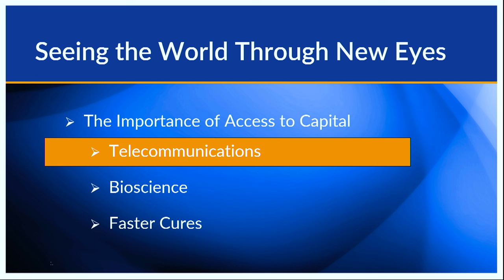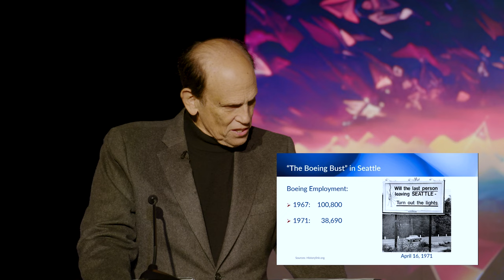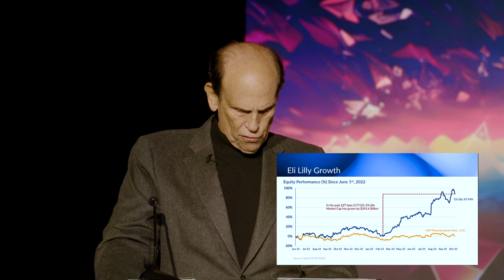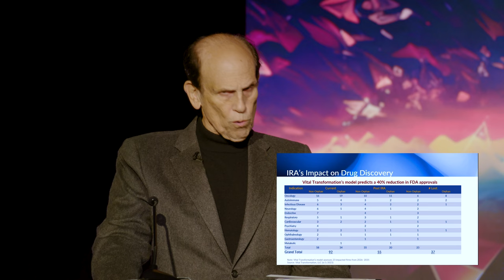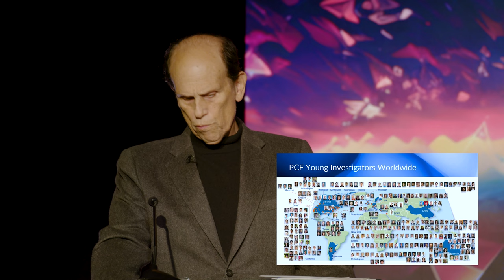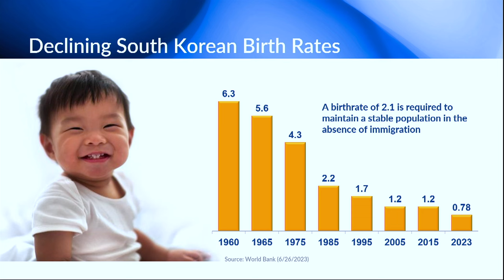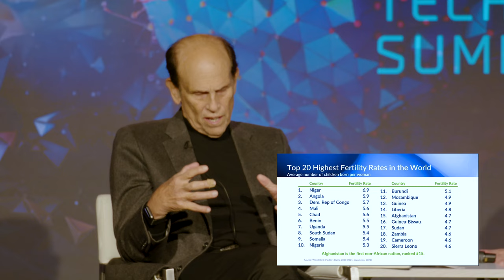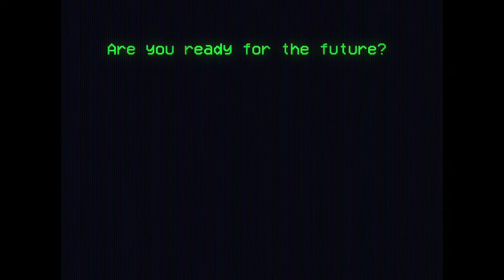Michael Milken: Seeing the World Through New Eyes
Michael Milken, Chairman of the Milken Institute and Author of Faster Cures: Accelerating the Future of Health, argues for the importance of access to capital to the future of telecommunications, bioscience, and medicine.